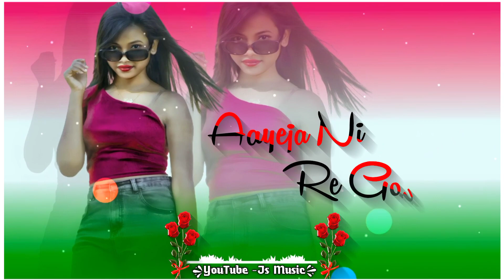New🥀Nagpuri Status❣||Aayeja Ni🥀Re Goriya❣||❣Whatsapp❤Status Video ❣2023💞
Song - Aayeja Ni Re Goriya

कृपया ध्यान दें--- यह चैनल किसी गलत उपयोग के लिए नही बनाया गया है। अगर मैंने आपका कोई गाना अपलोड किया है। धन्यवाद। ❌❌❌🚫 WARNING 🚫❌❌❌ Fake strike करने वाले पर कानुनी कारवाई की जाएगी।